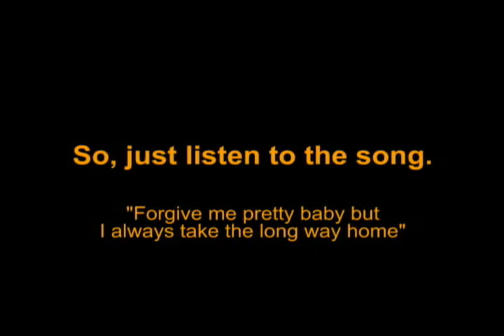JJB Sr sings & recites